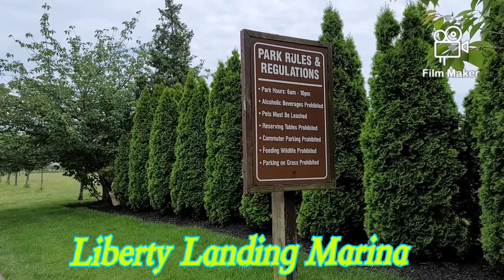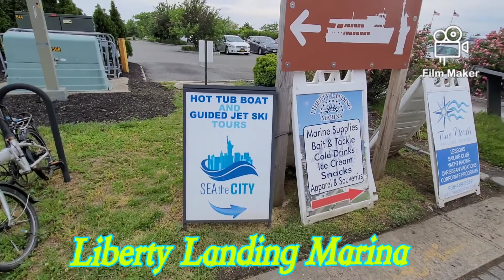Liberty Landing Marina